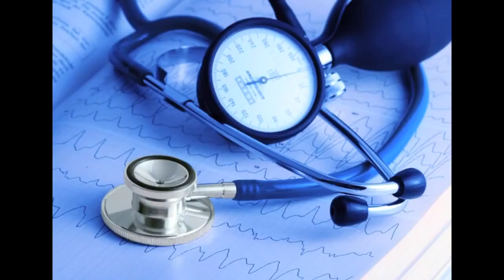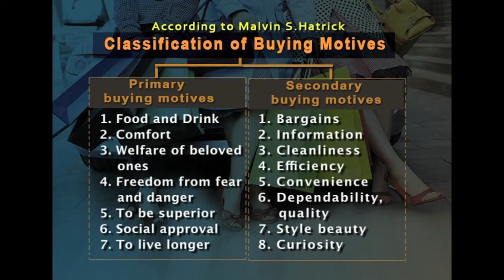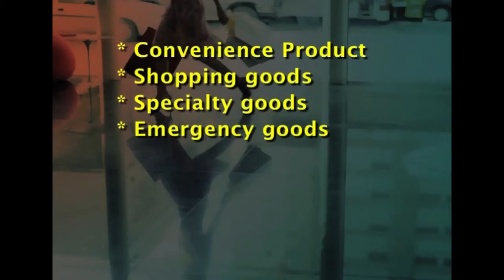FRMH W3 L1 Consumer in the market